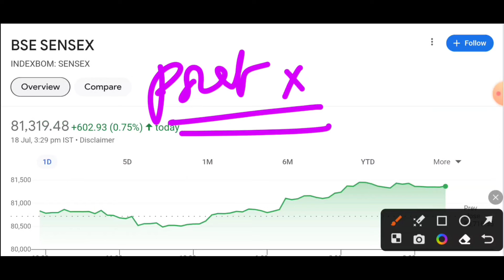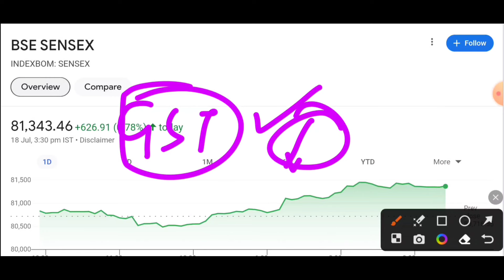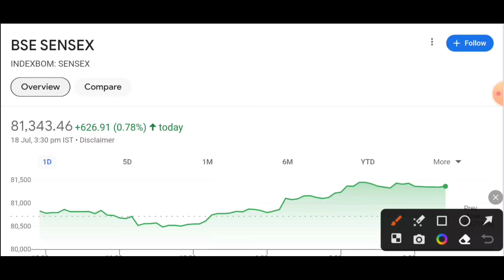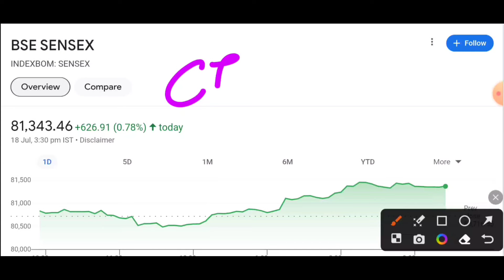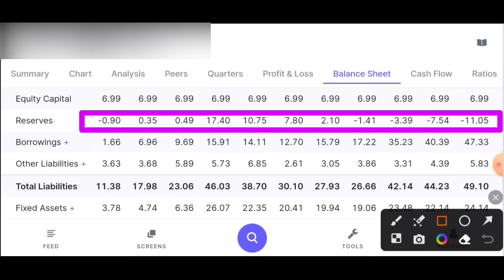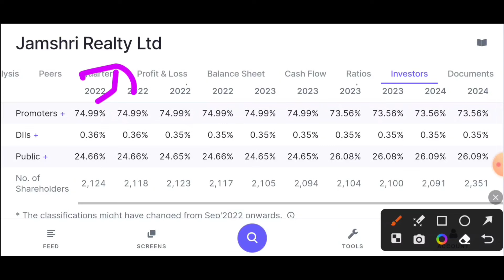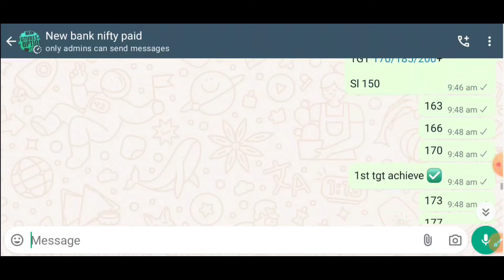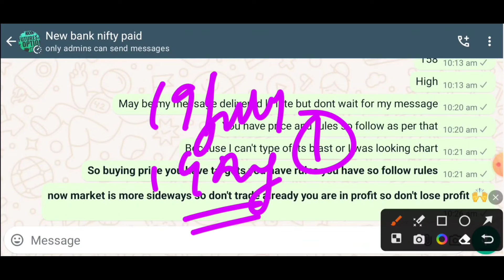will share market crash | kya share market girega | budget kesa aayega | stock split share next week